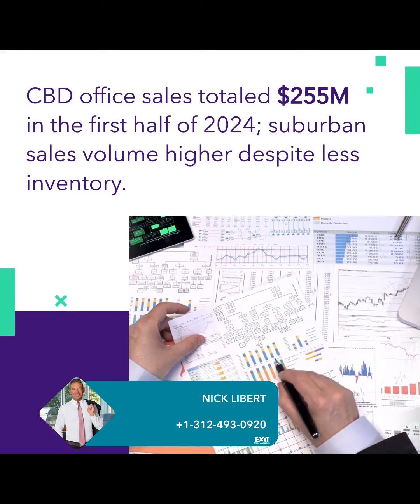Chicago Office Vacancy Trends and Rebound Signs